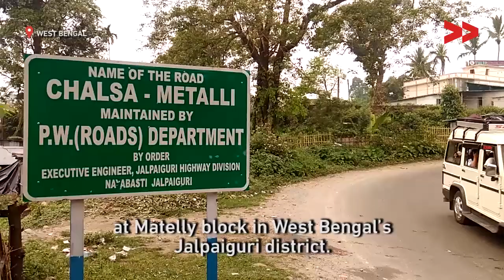Tea garden road needs repair | Harihar reports from Jalpaiguri, West Bengal for Video Volunteers